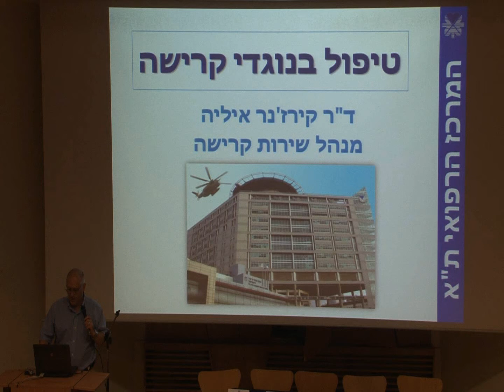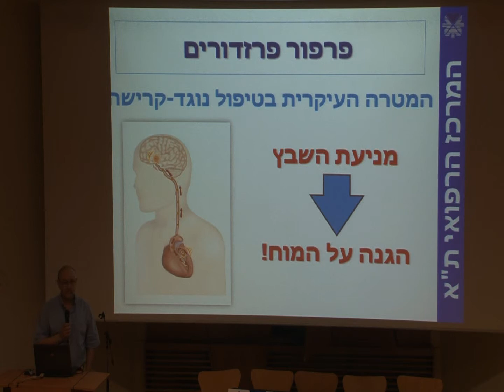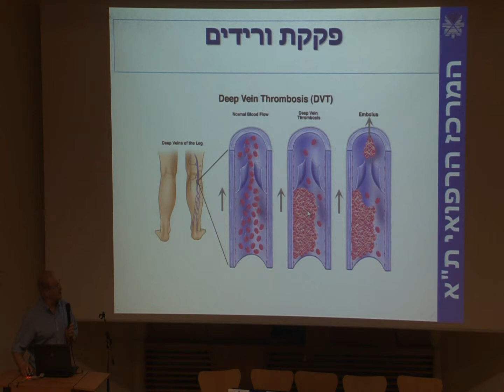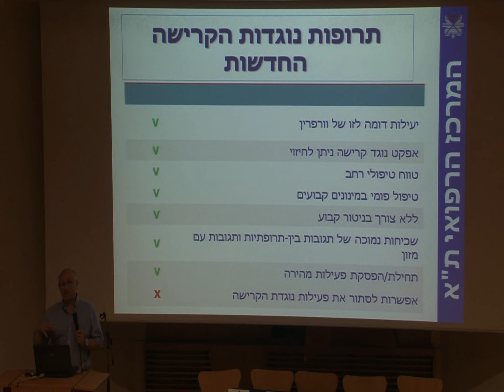דרכי טיפול בנוגדי קרישה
ד"ר איליה קירז'נר, מנהל שירות קרישה, מ"מ מנהל בנק הדם, המערך ההמטולוגי, המרכז הרפואי ת"א (איכילוב) בהרצאה על דרכי טיפול בנוגדי קרישה. ההרצאה התקיימה במסגרת ערב בריאות "המטולוגיה במאה ה- 21", שנערך במרכז הרפואי ת"א באפריל 2014